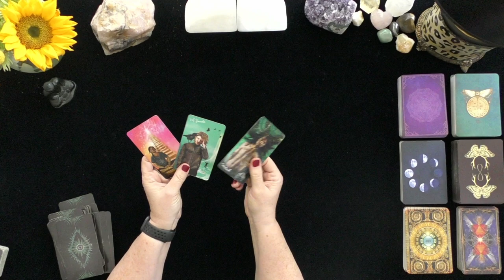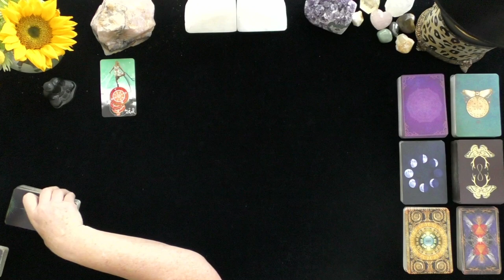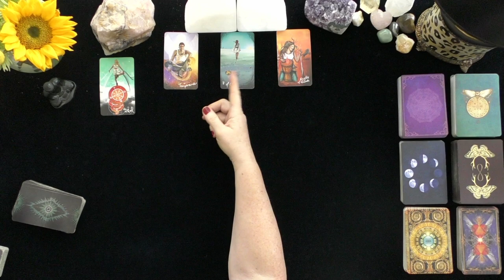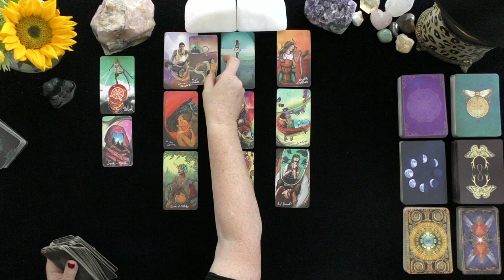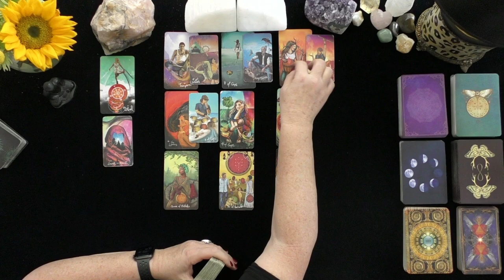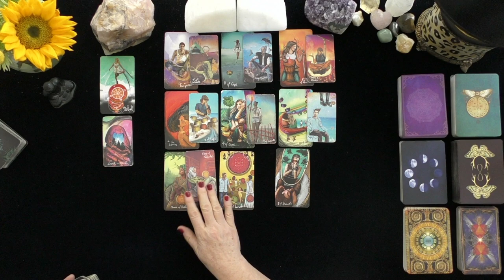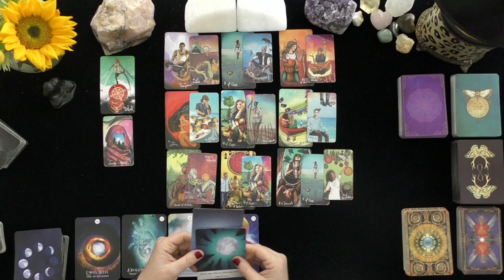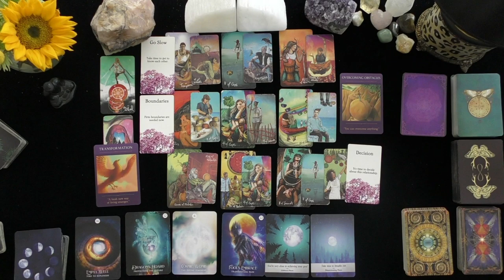PISCES~SOULMATES TEMPORARILY SEPARATE FOR A CAREER OR PROJECT!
PISCES~SOMEONE HAS TO LEAVE, BUT WHY?~LOVE TAROT~LOVE TAROT 2021, TODAY, TIMELESS LOVE READING,

DONNA WILDER-HART
5 INDEPENDENTLY VETTED READINGS SINCE 2007